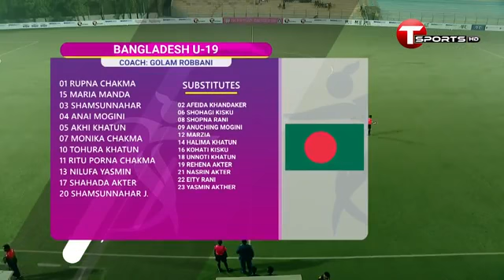Bangladesh vs India saf U-19 final match. Bangladesh vs India final match. Bangladesh 1 India 0